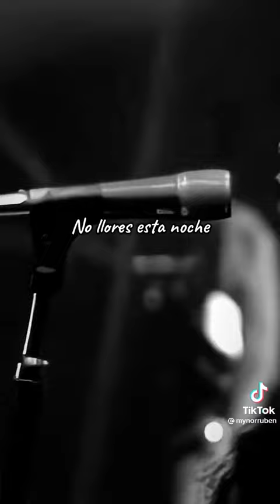Guns N Roses......este grupo es increíble .